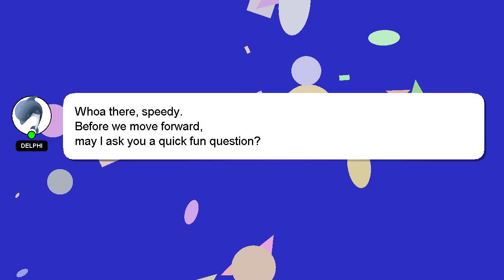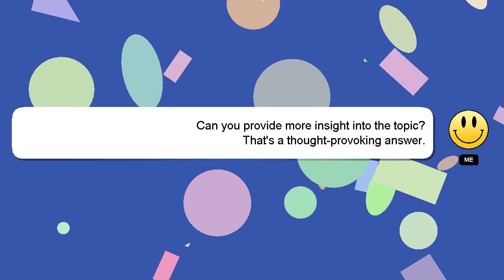How to perform square wave test?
Here's a brief description of who I am, Nice to meet you, I am Delphi. I am here to provide you with assistance in answering your questions. - How to perform square wave test?

I will 'heart' your answer as a sign of appreciation.

*2 What we are experimenting :*